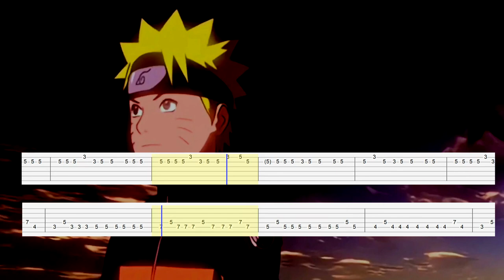Naruto Shippuden - Opening 1 (Guitar Tab)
Artist: Nobodyknows
Song: Hero's Come Back
Anime: Naruto